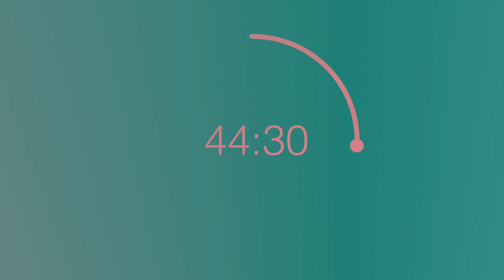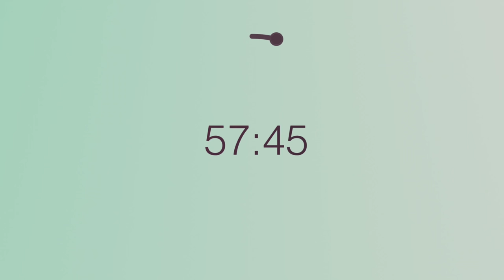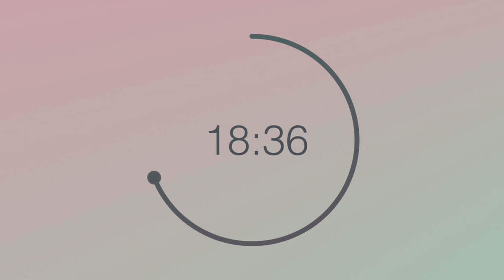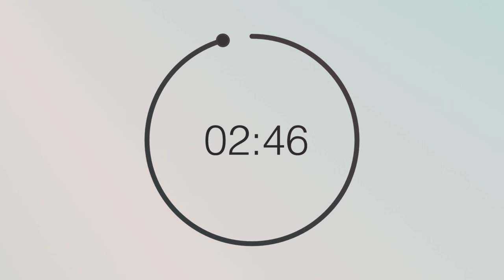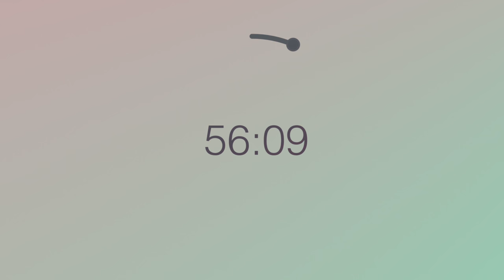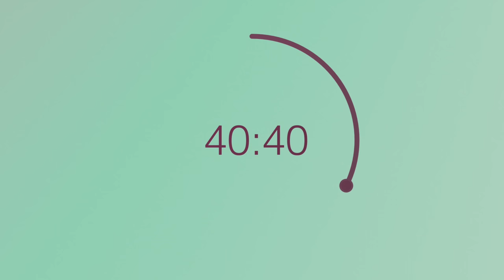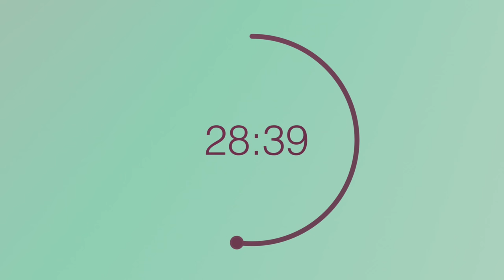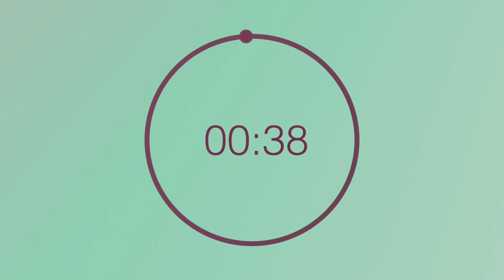60 Minute Countdown Timer with Alarm - No Music - Repeats 10x - Inverted StrawberryMint Color Wheel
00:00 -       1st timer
1:00:34 -   2nd timer
2:01:04 -   3rd timer
3:01:34 -   4th timer
4:02:04 -   5th timer
5:02:34 -   6th timer
6:03:04 -   7th timer
7:03:34 -   8th timer
8:04:04 -   9th timer
9:04:34 - 10th timer

This video contains ten 60 minute countdown timers. The video has alarms that sound at the end of the countdown during a 30 second break. At the end of the break the timer starts again. It does this 10 times which makes the video 10 hours long. I've included the chapter markers above so that it's easy to skip around.

I've also made 15 versions of this timer, in many different colors. I hope you enjoy the options. Below is a list to them.

I have other timers available as well. From 25 minute pomodoro videos, to Interval timers.

Our website is a continual work in progress, but right now we already have some cool things to share.